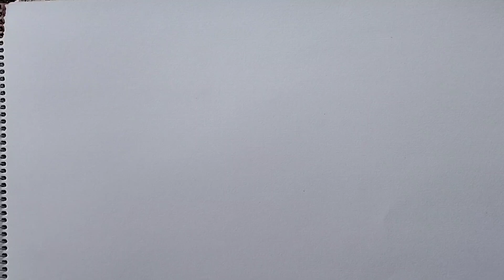How to draw watermelon🍉 Watch the full video♥️🥰